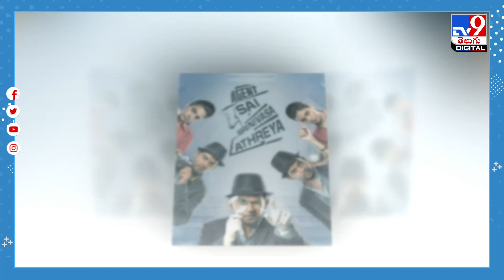మనోడి హడావిడి మామూలుగా లేదుగా..! || Naveen Polishetty's Anaganaga Oka Raju title teaser out - TV9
Credit: Entertainment | Sateesh Chandra/Producer